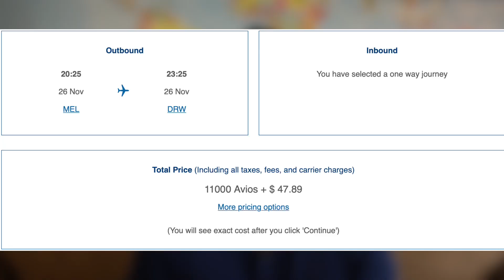Oceania Countries and Regions Travel Game Plan (Currently 3/14)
In this video, I talk about my Oceania countries and regions travel game plan in my quest to visit all 193 UN-recognized countries. Countries in Oceania that I have yet to visit are Kiribati, Solomon Islands, Tonga, Tuvalu, Vanuatu, Palau, Marshall Islands, Timor Leste, Samoa, New Zealand, Solomon Islands, and Fiji. Part of my planning process is figuring out how much points and miles I'll need from various frequent flyer programs in Canada such as Alaska Airlines, British Airways Avios, and Aeroplan.